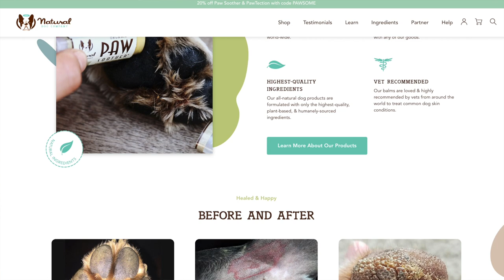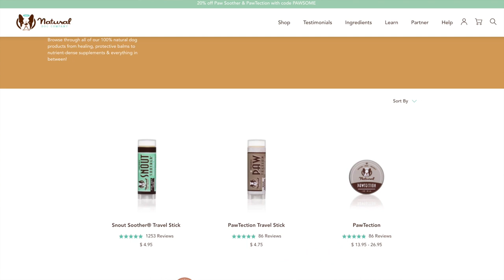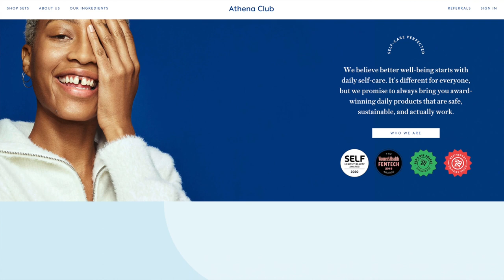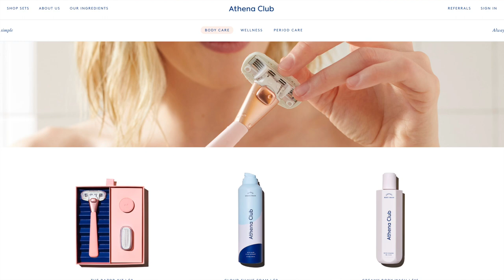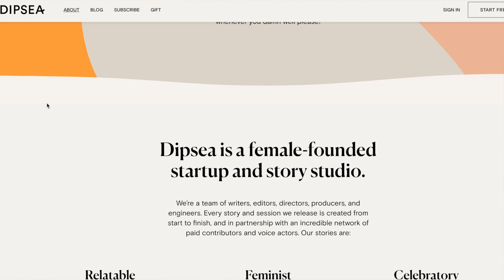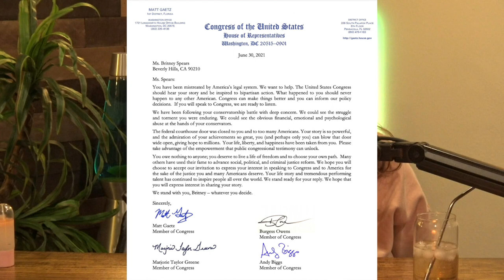Britney Invited to Speak to Congress, Gabbie Hanna Is Exhausting, & Bo Burnham Is Brilliant - EP.43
Time Stamps:
0:00 - T-Pain v. Usher
4:48 - Hi friends!
7:25 - How are you?
8:39 - Recap on girls’ night out
20:47 - Britney Spears Update
38:36 - It’s time to address the YouTube drama
55:26 - Bo Burnham’s Inside
1:05:04 - We love you

Thank you sponsors! Natural Dog Company | Athena Club code sesh | Dipsea Stories

8547 E Arapahoe Rd Ste J # 233

Welcome to The Sesh Podcast hosted by cousins and best friends, Kendall & Janelle! Kendall is a YouTube content creator focusing on True Crime and raising awareness for missing persons cases, and Janelle is a mental health professional with a Master’s in Clinical Mental Health Counseling. Our show is focused on a variety of topics including current events, our personal experiences & sharing advice, mental health, playing games, discussing astrology & spirituality, and hosting guests from time to time. Come hang out with us every Sunday!